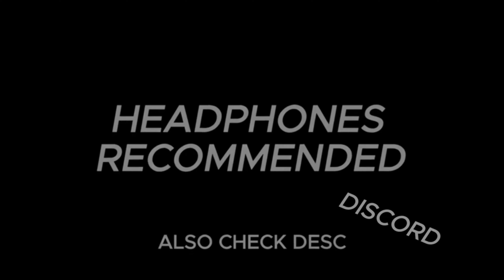The walking dead Fortnite Roleplay S’4 E’3 “Better Angels“4K 60FPS!!!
"Rickand shne go on a run and talk about what their going to do, Daryl Michonne, Tyreese and Bob reache the school to finds men's but something goes wrong"

Dive into a world of THE WALKING DEAD SEASON 4!
                                                                               MUSIC

                                                                                CAST

Aidan-Rick Grimes

Gabe-Shane Walsh @idkDoesthings

Marcus- Tyreese Williams

Warlin-Lee Everett-Merle Dixon @wurtun455

Patrick-Glenn Rhee

Danny Banny-Daryl Dixon @dannybanystudios

Doogie-Carl Grimes

Cold-Dale Horvath @Real.cold_productions

Spy-Bob Stooky @spyllrax

Sarah-Michonne-Maggie Green

                                                                              MAKERS
First map @dannybanystudios and Patrick
Second map@Goldegg47391@idkDoesthings

Editor Aidan

producer-aidan and gabe

Director Aidan

Co-Director Danny Bany

Casting by Aidan and Gabe

0:00 story

0:22 intro

1:10 story

14:49 end

15:39